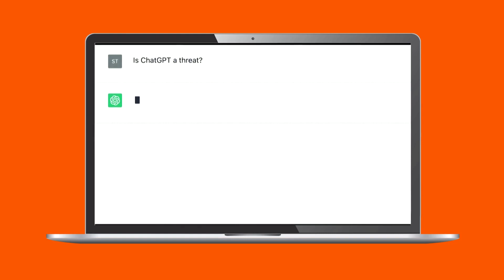Do you have ‘AI anxiety’? You’re not alone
The swift growth of artificial intelligence technology could put the future of humanity at risk, according to most Americans surveyed in a Reuters/Ipsos poll.